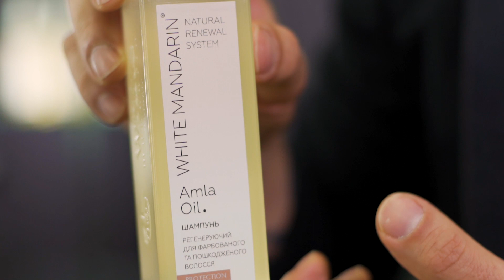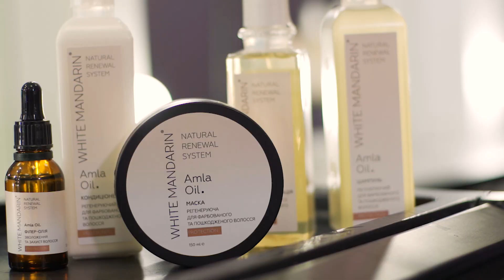Догляд за пошкодженим волоссям з лінійкою PROTECTION бренда WHITE MANDARIN by CHOICE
У рубриці ГоворятьЕксперти Ярослав Філіп, перукар-стиліст, колорист, арт-директор салону краси S&A Group

Лінійка PROTECTION з інтелектуальним протеїном SymHair® Restore, рослинним гіпоалергенним аналогом силікону Sensolene®, гідролізатами протеїнів п’яти злаків (пшениця, овес, кукурудза, жито, ячмінь), кератином, олійним екстрактом амли та запатентованими інноваційними формулами TEGO® Amid S 18 і Olivem® 1000 здатні повністю відновловити структуру пошкодженого волосся.

В лінійці PROTECTION  відсутні силікони і  міститься Sensolene® – рослинний гіпоалергенний аналог силікону з оливкової олії, який утримує вологу, підвищує еластичність волосся, відновлює бар'єрні властивості шкіри голови шляхом оптимізації зовнішнього ліпідного шару. Легко розподіляється по волоссю, швидко вбирається.
При правильному та регулярному використанні лінійки PROTECTION волосся стає шовковистим, блискучим, зволоженим, еластичним, гладким, слухняним, доглянутим, довше залишається чистим та зменшується випадіння. А результат помітний з першого використання.